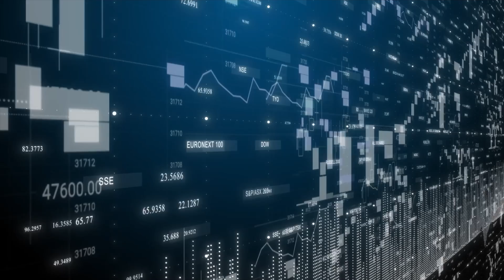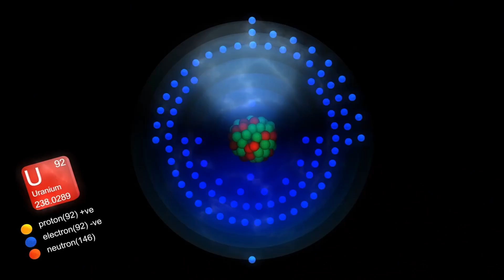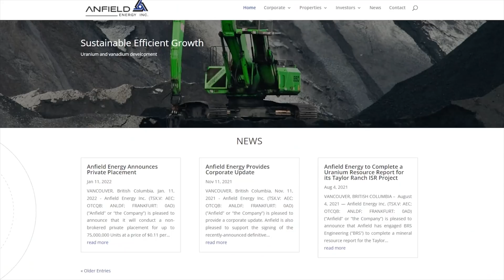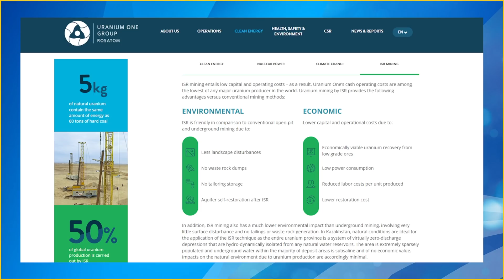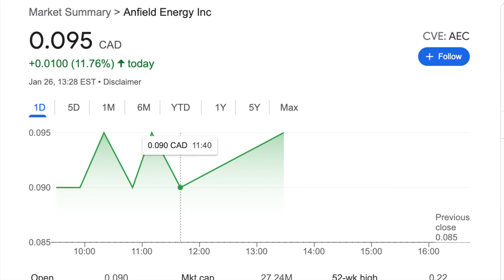This is about to get WORSE!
Nuclear energy could very well be the ultimate climate solution that helps these nations reach zero-carbon emissions sooner rather than later.

There are 93 operating nuclear reactors in the U.S.; combined, they supply 20% of U.S. electricity, and 50% of its carbon-free electricity. Right now the U.S. gets 40% of its uranium for these plants from overseas, in regions that have unstable governments. Anfield Energy is perfectly positioned to produce enormous stores of uranium right here in North America.

🔥 Get 2 FREE STOCKS on MooMoo and up to $7,000. And right now get 1 free share of AMC when you deposit just $100 in your account.